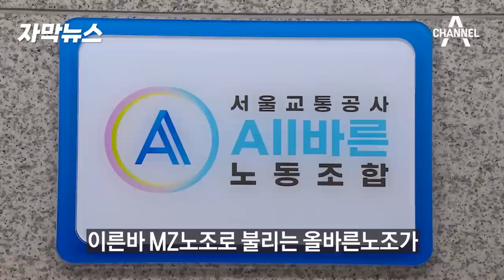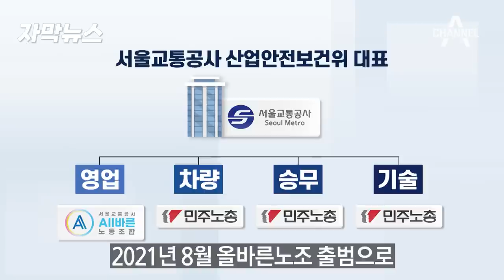[자막뉴스] MZ노조가 민노총 꺾었다…선거 ‘대이변’/ 채널A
노동계의 새로운 바람이 이변을 만들었습니다. 서울교통공사에서 이른바 MZ노조가 근로자 대표로 선출됐습니다. 민노총 후보를 이긴 것이죠.

〈평일〉
08시 50분 김진의 돌직구 쇼
12시 00분 뉴스A 라이브
17시 20분 뉴스TOP10
19시 00분 뉴스A

〈주말〉
12시 10분 토요랭킹쇼·뉴스A 라이브
19시 00분 뉴스A

〈평일〉
08시 00분 라디오쇼 정치시그널 (유튜브 라이브)
08시 50분 김진의 돌직구 쇼
10시 20분 김진의 더라방 (유튜브 라이브)
12시 00분 뉴스A 라이브
15시 50분 강력한 4팀
17시 20분 뉴스TOP10
19시 00분 뉴스A

〈주말〉
12시 00분 토요랭킹쇼·뉴스A 라이브
17시 40분 뉴스TOP10
19시 00분 뉴스A